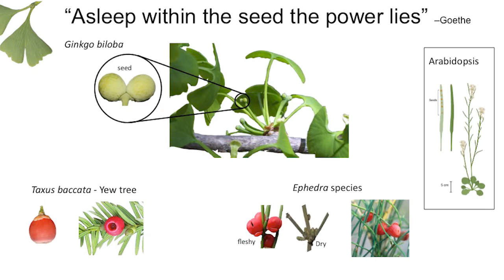CUNY- 2020 Showcase // Cecilia Zumajo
Explaining my Ph.D. research in 3 minutes.